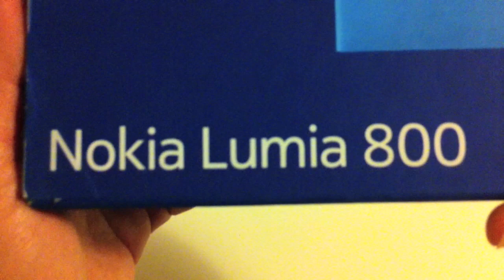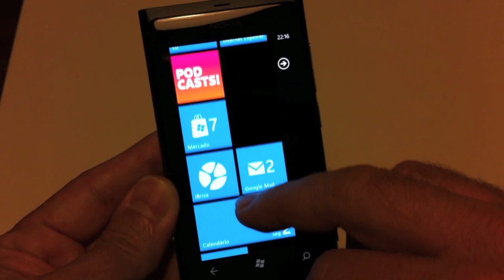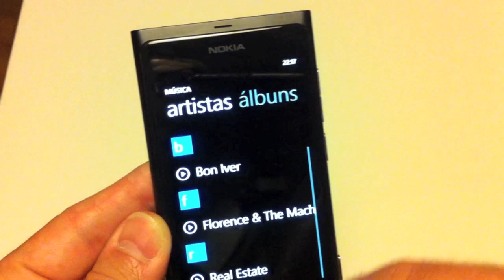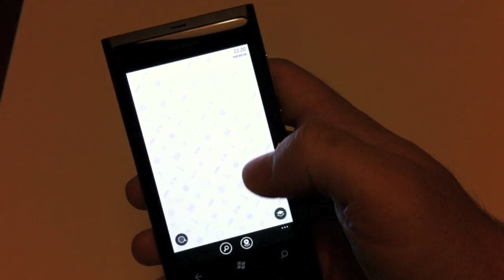Nokia Lumia 800 - Hands On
O Nokia Lumia 800 é um telemóvel que utiliza o sistema Windows Phone. Este smartphone inclui um ecrã táctil de 3,7 polegadas e um processador de 1,4 Ghz.

O Lumia 800 possui a tecnologia 3G+, HSDPA para se ligar à Internet rapidamente. Assim, pode consultar o Facebook e actualizar o seu perfil onde quer que esteja. A tecnologia Hub Contacts também lhe permite aceder ao Twitter, Linkedln, e-mail ou serviços de mensagens instantâneas.

O Nokia 800 dispõe ainda da norma Wi-Fi e da tecnologia Bluetooth 3.0 para comunicar sem fios com outros aparelhos. Este smartphone é munido de uma excelente máquina fotográfica de 8 megapixeis com objectiva Carl Zeiss grande-angular.

Além disso, está equipado com um leitor multimédia com streaming de vídeo e um sistema de navegação GPS. O Lumia 800 oferece uma autonomia de 9h30 em conversação 3G.